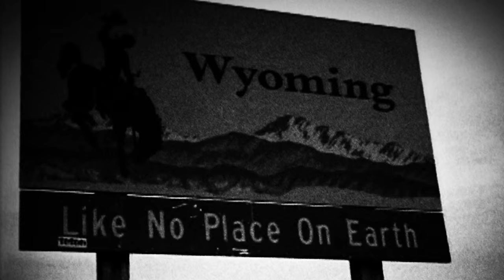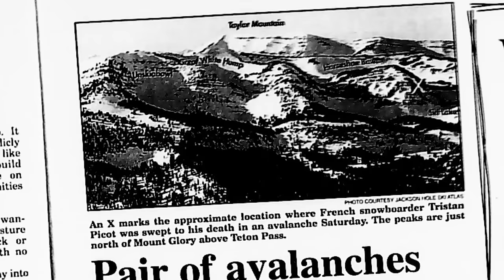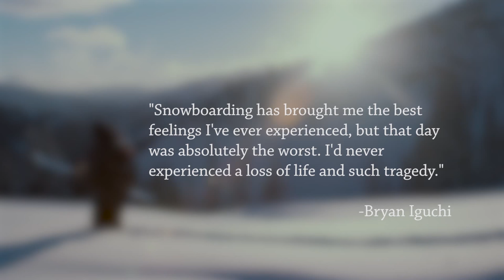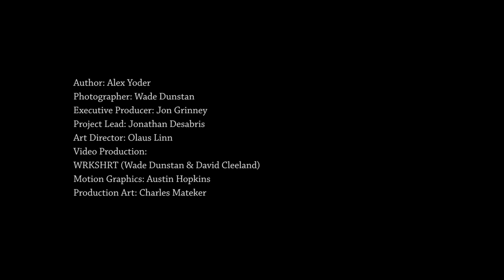The Unfound: Bryan Iguchi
Explore the life of legendary snowboarder Bryan Iguchi and get a deeper look at the man behind the myth in this interactive digital feature from Teton Gravity Research. Learn how a young skateboarder from Southern California became one of the pioneers of backcountry snowboarding. In a life where Bryan has already accomplished so much experience his continuing journey into the Unfound.